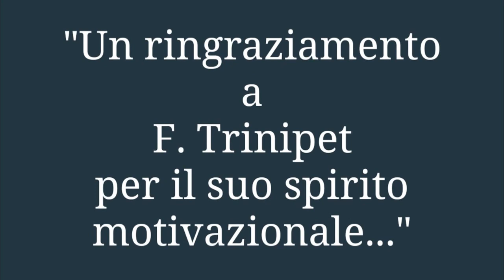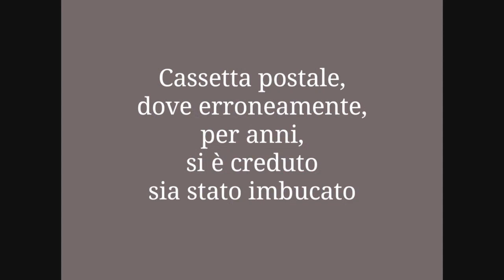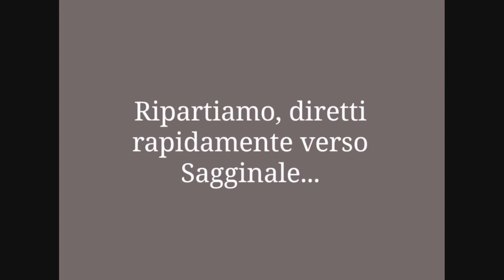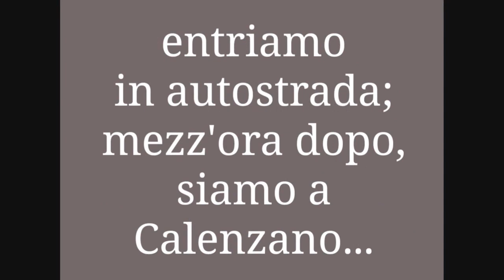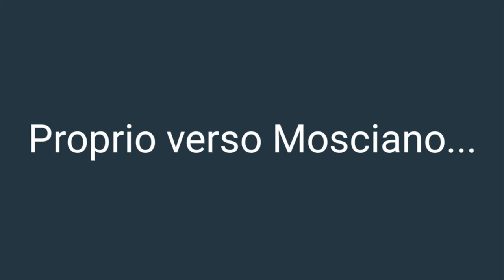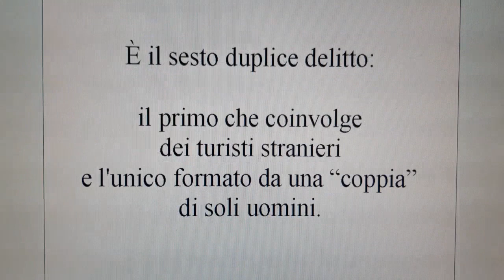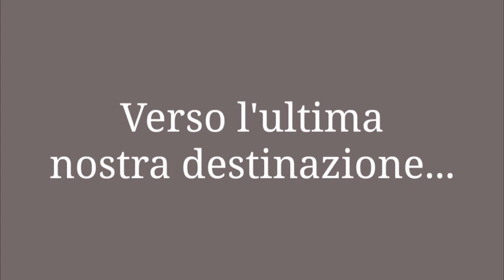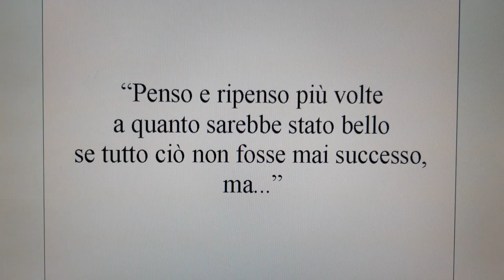Mostro di Firenze - Dentro un pezzo di Toscana ostile - Sopralluoghi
Docufilm in stile "on the road" che mostra i luoghi che sono stati gli scenari degli otto duplici delitti del Mostro di Firenze.
Sostanzialmente si tratta di un vlog, sintetizzato, che ripercorre i nostri passi; tra una scena e l'altra io (cioè Alessio), Alessandro e Maria ci faremo sentire, dandovi alcune informazioni riguardanti questa drammatica vicenda.
Da Sesto Fiorentino, abbiamo oltrepassato Monte Morello, col fine di raggiungere, in ordine, San Piero a Sieve, Vicchio e Borgo San Lorenzo.
Successivamente abbiamo fatto tappa a Calenzano e Signa; poi è la volta di Scandicci (Mosciano e Giogoli), San Casciano Val di Pesa e, infine, Montespertoli.
La nostra curiosità e la voglia di saperne di più ci hanno spinto a fare tutto ciò.
Titolo: "Dentro un pezzo di Toscana ostile"
Durata: 67 minuti
Voce narrante: Alessio Caccia
Altre voci: Alessandro Tinti e Maria Lucido
Presenti nelle riprese: Alessandro Tinti, Maria Lucido e Alessio Caccia
Autore: Alessio Caccia
Introduzione: scritta e interpretata da Maria Lucido
Link alla pagina personale di scrittore: